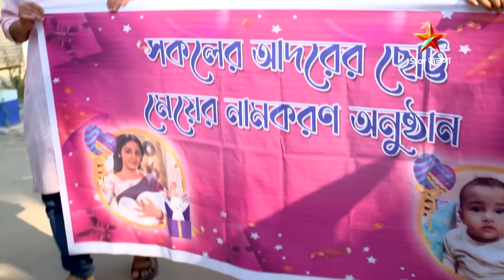অনুরাগের ছোঁয়া | Episode 209 | Part B | সোম-রবি 9:30 PM